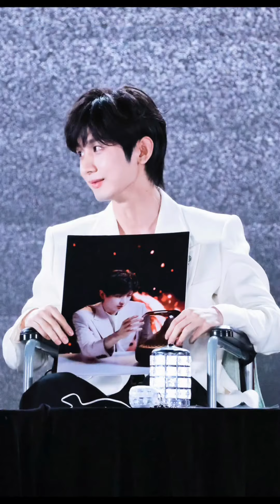Chengyi I hope you can pick up soon. Miss you!